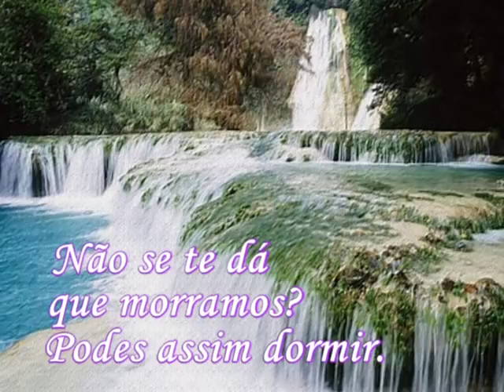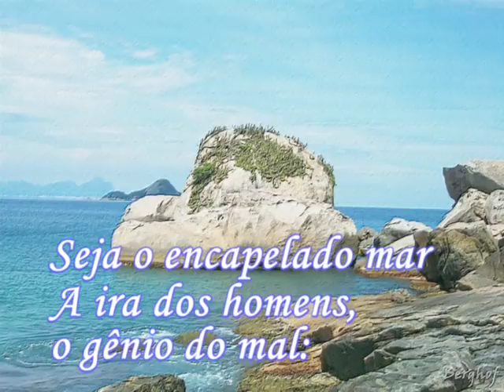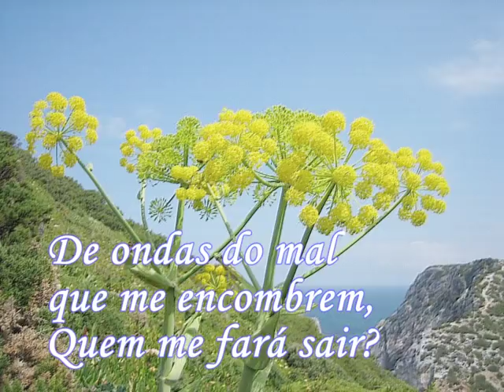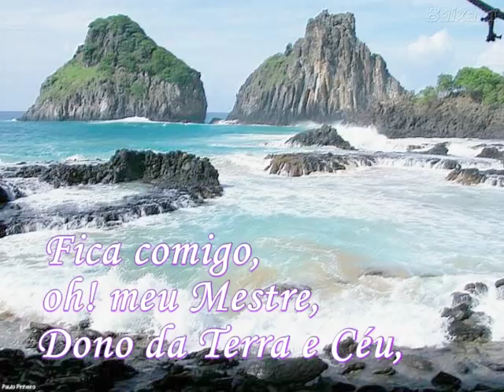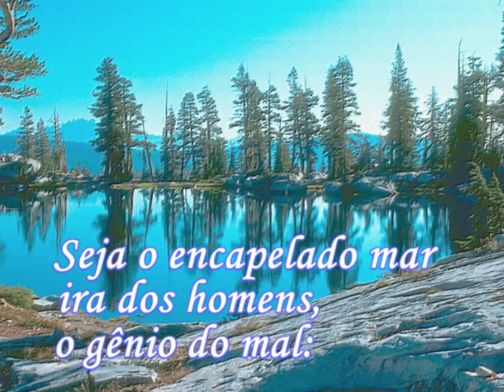Sossegai - 578 - Harpa cristã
Hino da Harpa Cristã Instrumental